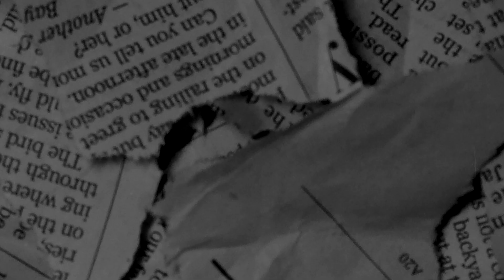[FREE] EBK Jaaybo Type Beat - "Dark Night" (Prod @BoneProducedIt) | Young Slobe Type Beat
Prod. BoneProducedIt x 1cruzbeatz

🔌 FREE to use on YouTube Only WITHOUT MONETIZATION. Must purchase lease to monetize/stream, distribute, on platforms (Apple Music, Spotify, etc.).